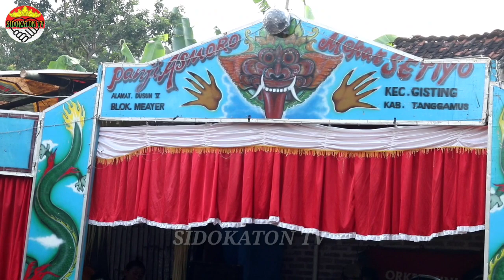Jathilan Cantik Kembali Gemparkan Penonton Gisting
KESENIAN KUDA KEPANG PANJI ASMORO MEKAR SETYO LIVE BLOK MAYER GISTING BAWAH TANGGAMUS LAMPUNG

SEBELUMNYA KAMI CHANNEL SIDOKATON TV MOHON MAAF SEBESAR BESARNYA ATAS KETIDAK NYAMANAN TANPA IZIN MEREKAM VIDEO KEPADA KETUA ROMBONGAN KESENIAN
DAN KAMI MOHON MAAF APA BILA JUDUL ATAU THUMBNAIL KURANG PAS
DAN TERIMAKASIH ATAS IZIN KEPADA KETUA ROMBONGAN YANG MENGIZINKAN MEREKAM VIDEO
SEMOGA GROUP ROMBONGAN KESENIAN KUDA KEPANG ATAU REOG DI DAERAH GISTING TANGGAMUS LAMPUNG SELALU JAYA AMAIN